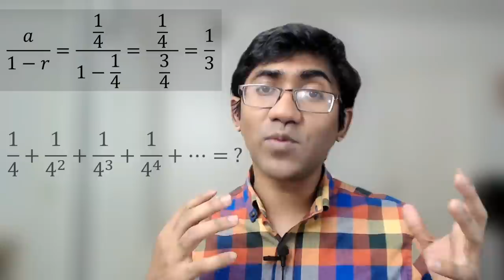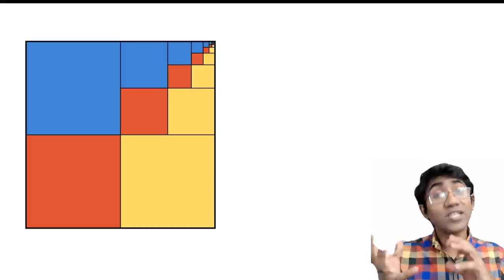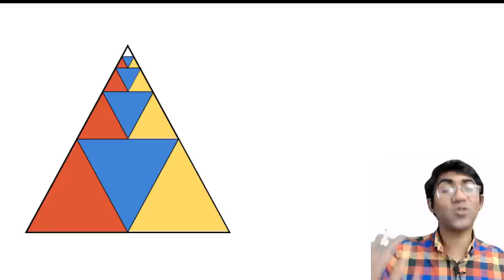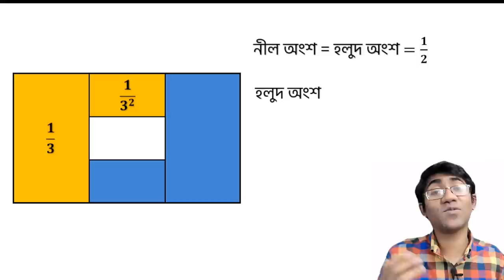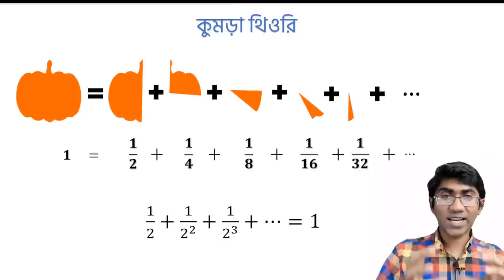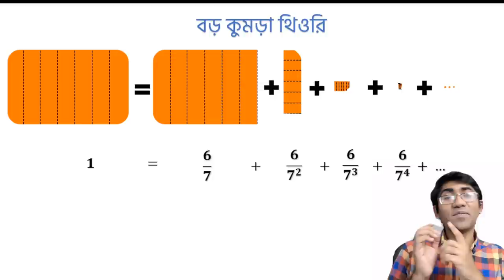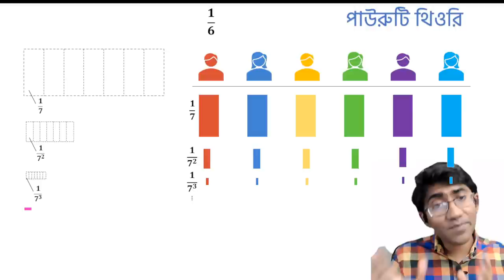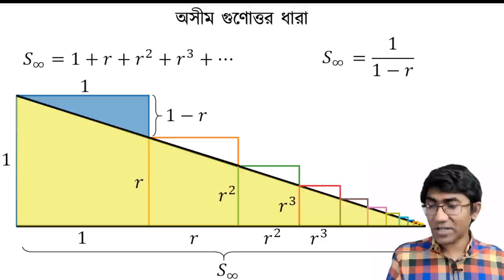অসীম গুণোত্তর ধারার আনন্দ - ১ | The Joy of Geometric Series -1/2 | Chamok Hasan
অসম্ভব সুন্দর কিছু ছবি দিয়ে অনুভব করা যাক অসীম গুণোত্তর ধারা